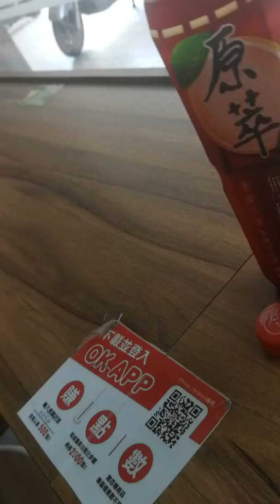環球郵報20180725-6-8點打開YouTube語音存證 今天今彩539會員一二三組排的發財號碼